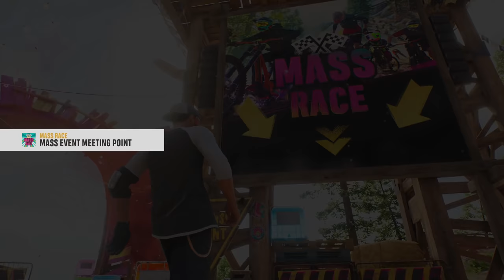I'M ADDICTED TO THIS GAME...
Riders Republic is seriously underrated and never fails to unleash my inner child whenever I play! It's honestly some of the most fun I've had gaming in a long time.

▶ I'M ADDICTED TO THIS GAME - Riders Republic